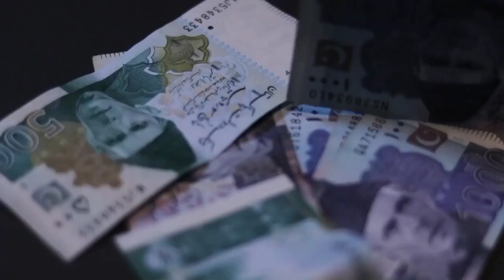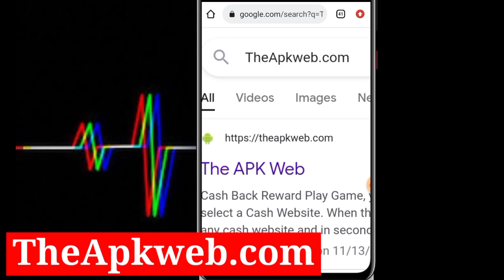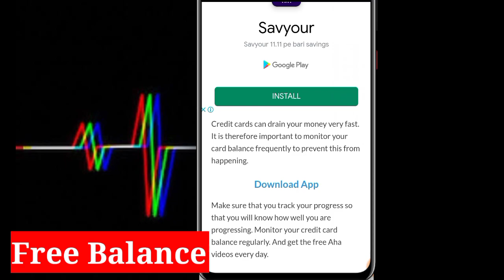Free Balance App In Pakistan 2021